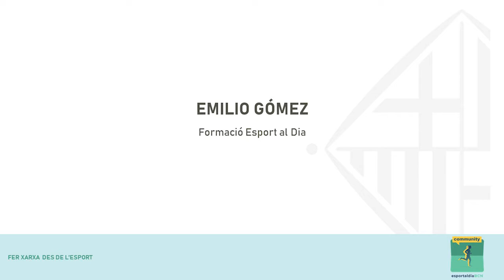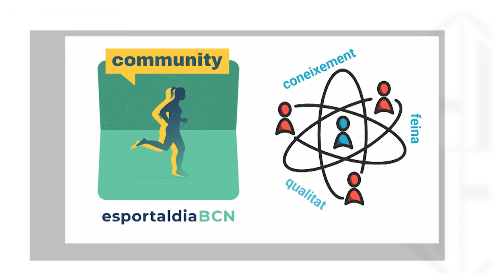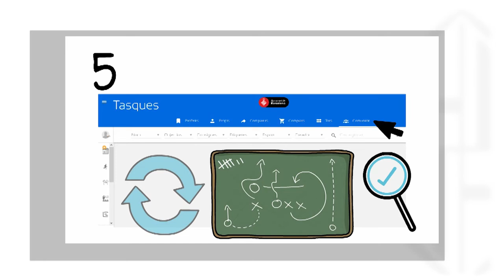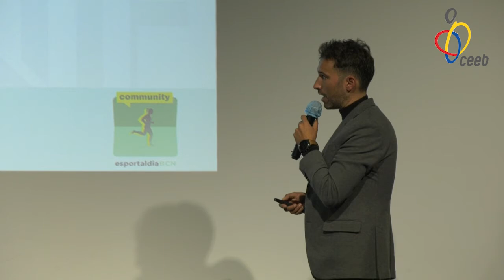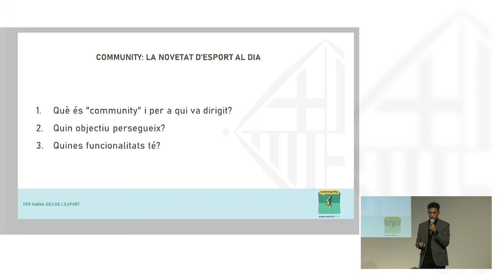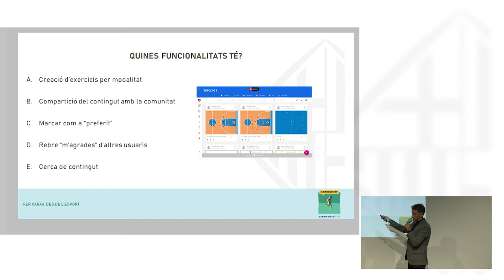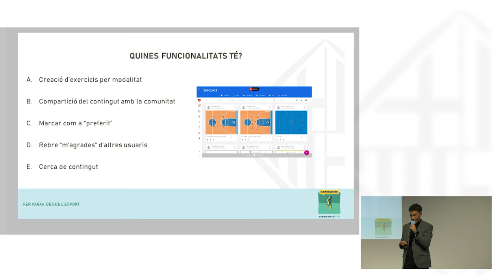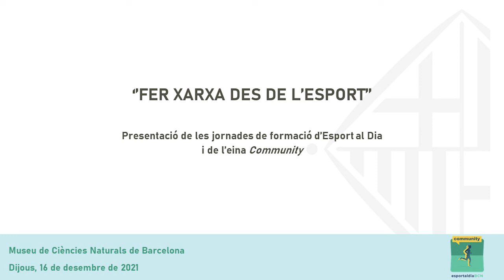Fer Xarxa des de l'Esport: ponència Emilio Gómez (Formació Esport al Dia)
El Museu de Ciències Naturals de Barcelona va acollir dijous, 16 de novembre, “Fer xarxa des de l’Esport“. La jornada, impulsada per l’Ajuntament de Barcelona i gestionada pel departament de Programes Municipals del CEEB, va servir per presentar el “Pla formatiu per a tècnics i tècniques 2021-22” i l’espai “Community” de l’aplicació “Esport al dia”.